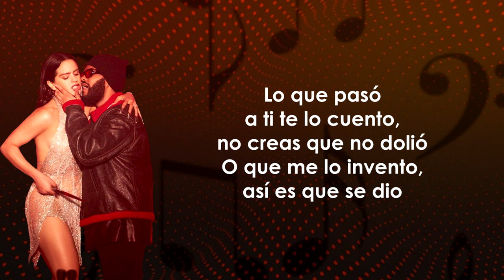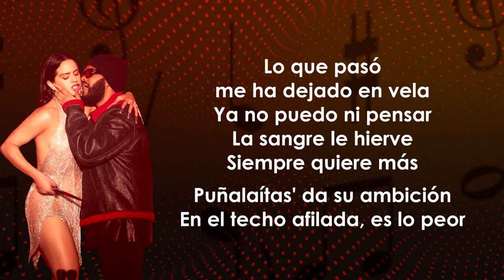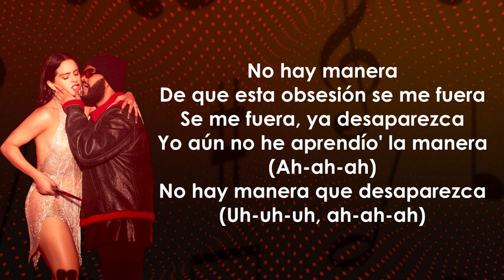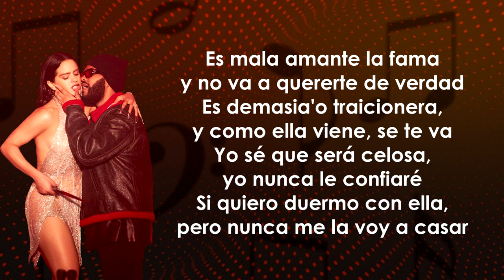ROSALÍA, The Weeknd La Fama (Letra /Lyrics )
not copyright infrengiment intended todos los derechos para el author de la cancion video o foto , para la compañia de marketing y para y para el canal de para las productoras , para el del que hizo la miniatura , para la produtora musica y para el canal de youtube de music lyrics

, tv barata de qualidade de 360 reais , boa e bonita

Rosalia The Weeknd
The Weeknd Rosalia
Rosalia La Fama
Rosalia La Fama The Weeknd
The Weeknd La Fama
La Fama Rosalia ft The Weeknd
La Fama The Weeknd
La Fama Rosalia
La Fama Rosalia The Weeknd
La Fama Letra
La Fama

Letra de la canción:

Lo que pasó a ti te lo cuento, no creas que no dolió
O que me lo invento, así es que se dio
Yo tenía mi bebé, era algo bien especial

Pero me obsesioné con algo que a él le hacía mal
Miles de cancione' en mi mente, yél me lo notaba
Y él tanta' vece' que me lo decía y yo como si nada

Es mala amante la fama y no va a quererte de verdad
Es demasia'o traicionera, y como ella viene, se te va
Sabe que será celosa, yo nunca le confiaré
Si quiere' duerme con ella, pero nunca la vayas a casar

Lo que pasó me ha dejado en vela
Ya no puedo ni pensar
La sangre le hierve

Siempre quiere más
Puñalaítas' da su ambición
En el techo afilada, es lo peor

Es mala amante la fama y no va a quererme de verdad
Es demasia'o traicionera, y como ella viene, se me va
Yo sé que será celosa, yo nunca le confiaré
Si quiero duermo con ella, pero nunca me la voy a casa'

No hay manera
De que esta obsesión se me fuera
Se me fuera, ya desaparezca
Yo aún no he aprendío' la manera (Ah-ah-ah)
No hay manera que desaparezca (Uh-uh-uh)

Es demasia'o traicionera, y como ella viene, se te va (Uh)
Si quiero duermo con ella, pero nunca me la voy a casar